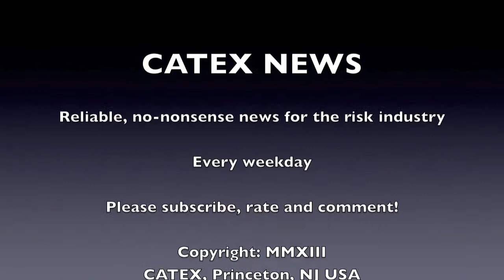CATEX News for Wednesday July 24th 2013